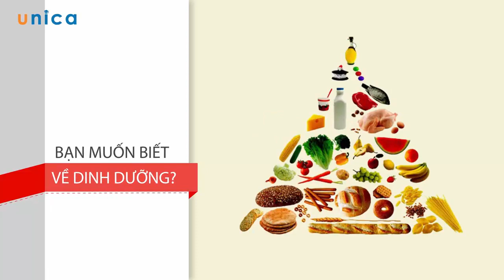Khóa Học Online: Bí Quyết Cho Trẻ Ăn Dặm Lớn Nhanh Khỏe Mạnh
6 -12 Tháng tuổi là giai đoạn vô cùng quan trọng trong quá trình phát triển của con. Vai trò của dinh dưỡng quyết định đến sự phát triển về trí não và thể chất của bé. Đó cũng là giai đoạn trẻ dễ mắc bệnh suy dinh dưỡng nhất. Nếu bố mẹ, người chăm trẻ không đủ kiến thức để chăm sóc con thì việc trẻ bị suy dinh dưỡng rất dễ xảy ra.

Để cung cấp đầy đủ chất dinh dưỡng cho trẻ và cho con ăn đúng cách, Bạn cần có kiến thức về dinh dưỡng, phương pháp chế biến thức ăn, cách cho con ăn hợp lý về không gian thời gian. Hiểu được nhu cầu và tính cách của từng trẻ để có phương pháp phù hợp. Tránh tình trạng cho trẻ ăn theo công thức chung mà không quan tâm đến sức khỏe, nhu cầu, tính cách của bé.

Khi chăm sóc trẻ cần hiểu được tầm quan trọng, vai trò các thành phần dinh dưỡng trong khẩu ăn cho bé. Hiểu được những dấu hiệu trẻ có nhu cầu ăn dặm. Nắm được những nguyên tắc cơ bản của việc chế thức ăn để tránh tình trạng mất cân đối trong khẩu phần ăn, khiến cho trẻ không có hứng thú ăn uống.

Việc cho ăn cũng rất cần đến phương pháp và cách tiếp cận trẻ, biết cách tính toán hợp lý giữa sữa mẹ và thức ăn bổ sung trên từng trẻ cụ thể, tạo tâm lý thoải mái để trẻ hứng thú với việc ăn uống.

Khóa học Bí quyết cho trẻ ăn dặm lớn nhanh, khỏe mạnh sẽ giúp các bậc cha mẹ nắm bắt được từng giai đoạn để có cách bổ sung thức ăn hợp lý, phù hợp với độ tuổi của trẻ. Nắm được những điều nên và không nên làm trong quá tình cho ăn dặm.

🎁🎁👉Đăng ký khóa học ngay bạn được giảm giá 40% tại đây

👉Nắm được những kiến thức tổng quan về thời kỳ ăn dặm của trẻ, các dưỡng chất cần thiết cho trẻ ăn dặm
👉Biết cách phòng chống và xử lý những tình huống gây bệnh lý của trẻ trong giai đoạn ăn dặm
👉Tạo không khí vui vẻ khi ăn uống, tạo nếp ăn uống khoa học, tạo tính tự lập cho trẻ

👉Các phụ huynh có con trong độ tuổi từ 0 - 1 tuổi

Mạng xã hội:

Pingerest: